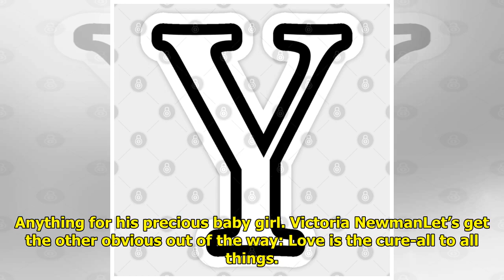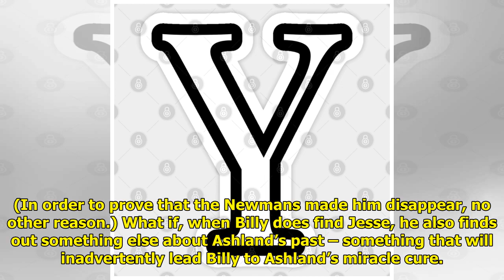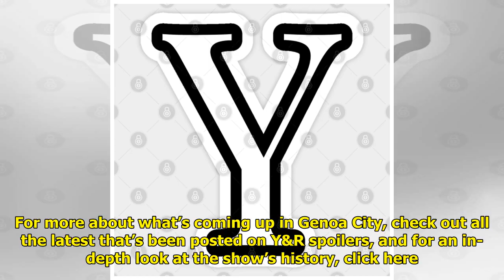Y&R Spoilers Speculation: Here's Who'll Find Ashland's Miracle Cure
Y&R spoilers revealed that Ash...